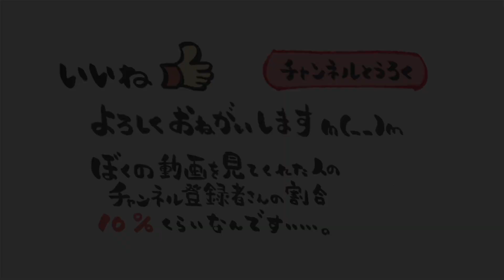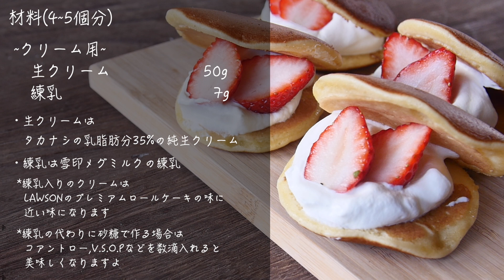ホットケーキミックスで作れるどら焼きの作り方とレシピ/How to make Japanese pancakes with hotcake mix and recipe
ホットケーキミックスで作れるどら焼きの作り方とレシピ/How to make Japanese pancakes with hotcake mix and recipe お菓子 餅子 팬케이크

どうも、わがつくです。
今回はホットケーキミックスで作れるどら焼きのレシピです。
以前投稿したどら焼きのレシピをホットケーキミックスで簡単に作れる様にしました。
今回のレシピのクリームは砂糖の代わりに練乳を入れる事でミルク感たっぷりにしました。
実は、このクリームの味はLAWSON のプレミアムロールケーキの味に近いんですよ。

レシピの材料を載せておきますね。
皮の材料
砂糖(上白糖) 40g
水 10g
みりん 7g

クリームの材料
練乳 7g

他のどら焼きのレシピはこちら
【超ふわふわ】関西のどら焼きの皮の作り方【和菓子】三笠の歴史Easy! !! How to make Japanese pancakes, their origins, and history.詳細

【和菓子】簡単できれいなどら焼きの作り方【歴史付き】Easy and beautiful Japanese pancakes [History]詳細

僕が使っているボウル
僕が使ってるバット
次に買う予定のカメラ(今はLumixのGH4です)
動画編集で使ってるパソコン
＊商品紹介リンクはAmazonアソシエイトプログラムを使用しています。

僕はこのチャンネルで”日本の文化を世界のみんなに伝えたい”と思っています。
なので、この動画は14の言語に対応しています。

世界の人たちが、お互いの価値観を理解し合い、世界中が平和で笑顔のあふれる状態になればいいなと思います。

僕は”日本”という国が大好きで、色んな国の人も大好きで、みんなで楽しいことができればと思います。

自己紹介
和菓子をつくる仕事を初めて15年以上経ちました。
今は、和菓子を色んな人に知ってもらう為に、動画で和菓子を知ってもらう活動をしています。
将来的には、色んな人に体験してもらう和菓子教室などがしたいです。

良かったら、Instagramもやっていますので見てくれたら嬉しいです。

Twitterはそんなに更新していませんが、やってみようかなって思います。
Twitterで何をしようか考え中です。。。